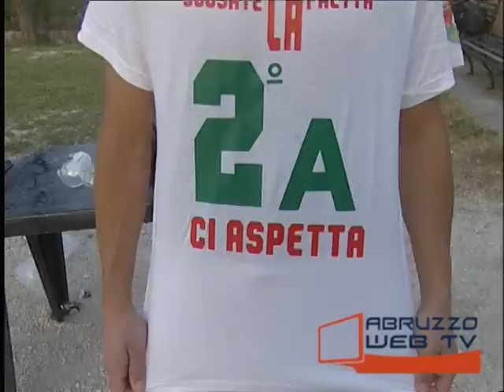Michetti FP Tocco Real Catignano 1 1 Play Off 140615